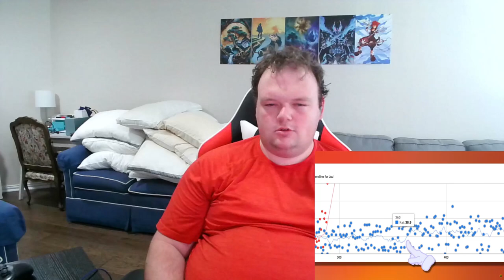Marathon Stream Game Theory Reaction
Hey Welcome to My Reaction to Game Theory: Kai Cenat Won't SURVIVE Another Marathon Stream (Elden Ring) by @GameTheory  . hope you guys enjoy the show and stick around for more reactions and gaming livestreams.